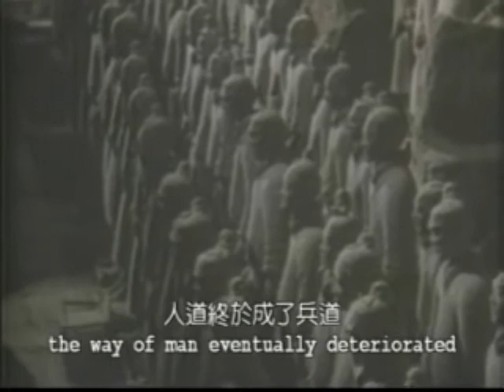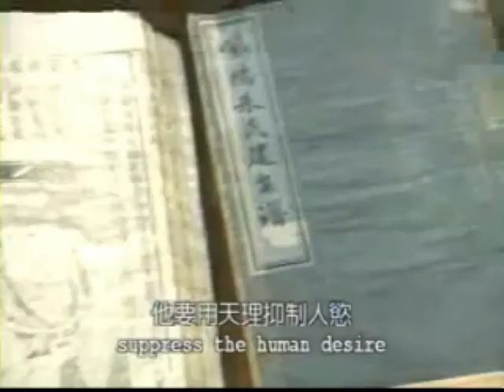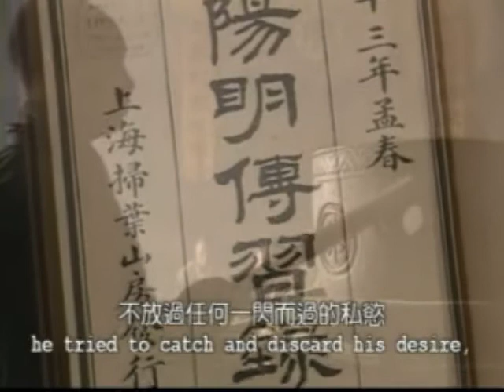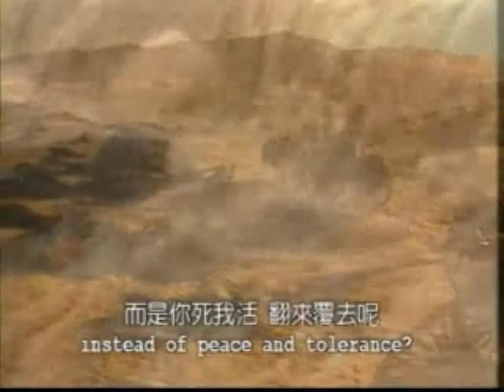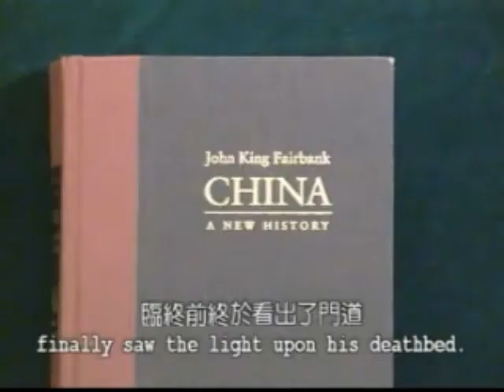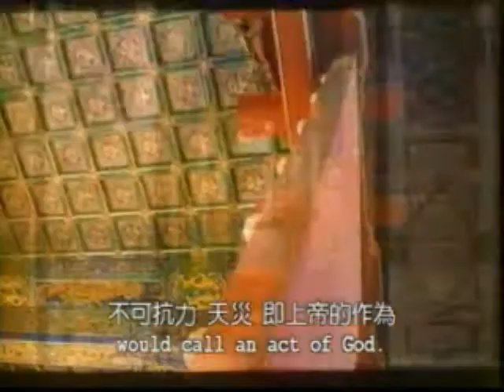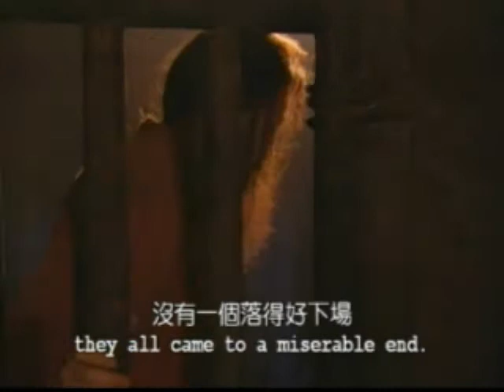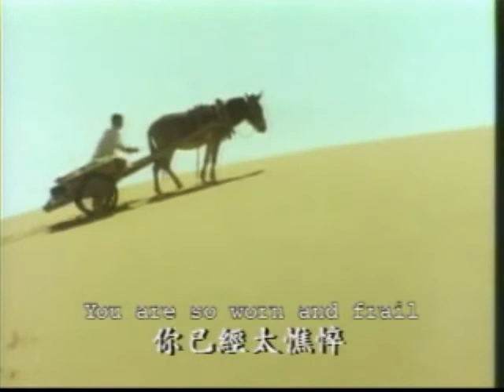The Divine Land - Part 4 of 9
Part 4 of The Divine Land, a TV documentary about God's Word in Ancient China.